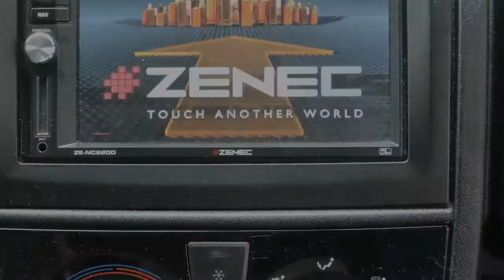Kampeerauto te koop: GLOBECAR CAMPSCOUT POSSL LENGTEBEDDEN 150 PK (VERKOCHT)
Prijs/status

  Status     Occasion

Model

  Merk     Globecar

  Type     Campscout  POSSL LENGTEBEDDEN 150 PK (VERKOCHT)

Bouwjaar 2014

Modeljaar 2014

Merk auto FIAT DUCATO 35 MAXI 2.3L 150 PK

Transmissie Handgeschakeld

Brandstof Diesel

Slaapplaatsen

  Aantal     3

Indeling

Middendinette, midden-opstelling en 2 aparte bedden

Opties

GLOBECAR CAMPSCOUT NET ALS P&ouml;SSL ROADCRUISER
 BOUWJAAR 03/2014, KM.&nbsp;33.700
 KLEUR: GRIJS METALLIC
 Z.G.A.N van 1e eigenaar.
&nbsp;
 AUTO: MARGE-AUTO
 FIAT DUCATO 150 PK, EURO 4,
 reizen met 4 personen
 2 draaistoelen
 2 airbags
 cruisecontrol&nbsp;
 ZENEC radio-cd-navigatie met achteruitrijdcamera voorbereiding
 elektr. ramen/ spiegels
airco
hillholder&nbsp;
softclose schuifdeur
 ABS/ESP/ ASR
 reservewiel
&nbsp;
&nbsp;
 CAMPER:
 vast bed in lengte voor 2 personen
 dinette 4 personen
 douchecel ( gescheiden) met toilet en wasbakje
 keukenblok met o.a.2 pitsgasstel en gootsteen
 praktische diepe lades met veel bergruimte
 grote koelkast
 warmwater boiler Truma
 ringverwarming Truma
 schoon-afvalwatertank
 ramen voorzien van insekten- en verduisteringsrollo's
hordeur
 2 dakluiken
 opstapje
 luifel
 fietsrek
 enz. enz.

 Aan deze opgave kunnen geen rechten ontleend worden.

 OOK VERZORGEN WIJ OPBOUW ZONNENPANELEN, TV ONTVANGERS, ACHTERUITRIJCAMERA ENZ ENZ.

 SCHERPSTE PRIJS VAN NEDERLAND!!
 Geen afleverkosten!!! en Garantie!!